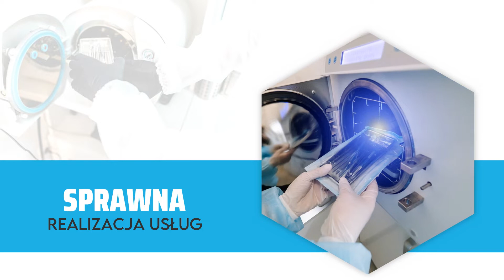Autoklawy Warszawa El-Med Wiesław Walaszczyk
autoklawy ciśnieniowo-parowe wszystkich klas zaawansowania, które są wykorzystywane w gabinetach medycznych, gabinetach stomatologicznych, laboratoriach i gabinetach kosmetycznych, stanowią główny przedmiot działań serwisowych i naprawczych podejmowanych przez firmę El-Med Wiesław Walaszczyk w ramach obsługi gwarancyjnej i pogwarancyjnej produktów marek Cominox, W&H, Mocom, Getinge. Firma naprawia również urządzenia sterylizacyjne produkcji chińskiej. Serwisanci posiadają odpowiednie uprawnienia do przeprowadzania przeglądów technicznych autoklawów.

Szczegóły dostępne są pod telefonem.